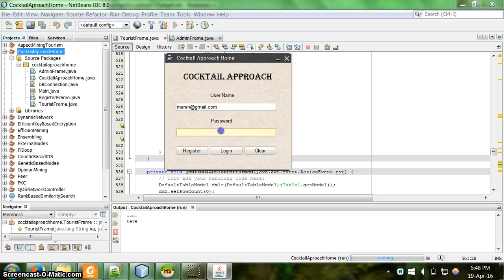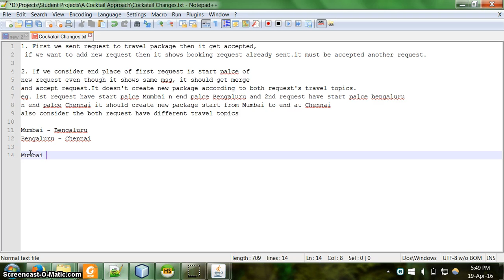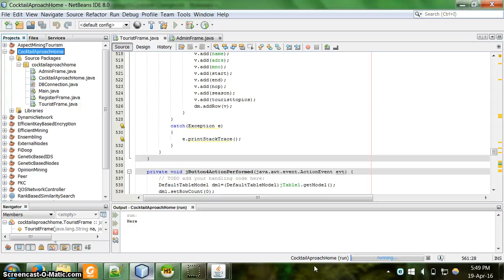Cocktail Approach Correction Changed Using JAVA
Including Packages
* Base Paper
* Complete Source Code
* Complete Documentation
* Complete Presentation Slides
* Flow Diagram
* Database File
* Screenshots
* Execution Procedure
* Readme File
* Addons
* Video Tutorials
* Supporting Softwares

Specialization
* 24/7 Support
* Ticketing System
* Voice Conference
* Video On Demand *
* Remote Connectivity *
* Code Customization **
* Document Customization **

Your query will resolve in 24 hrs.